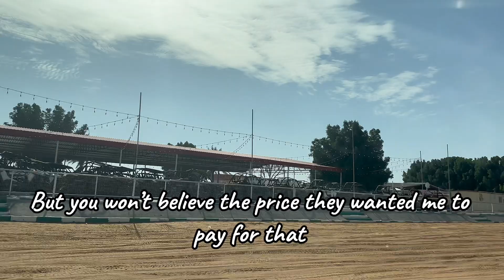Dubai vlog: Dubai Mall, Burj khalifa, dubai fountain show, Desert safari